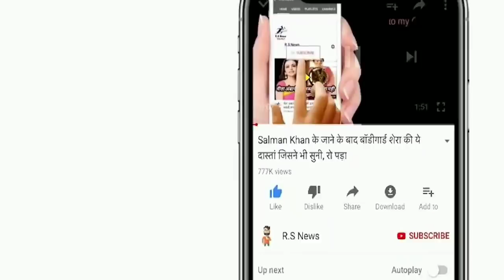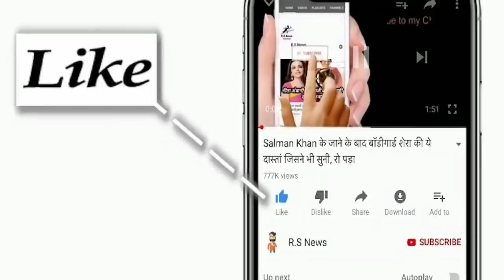Rohit के लिए फाइनल मैच में Suryakumar Yadav ने दिया बलिदान,फिर खुद Nita Ambani ने दे डाला बड़ा ईनाम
ABOUT CRICKET NEWS: The Mumbai Indians team looked very strong against the Delhi Capitals' target of 157 runs in the Indian Premier League 2020 match. The team's score was 90 for the loss of one wicket in 10.4 overs. But it was seen on the fifth ball of the over in which the spirit of the game was seen. On Tuesday, the Delhi team reached the title match for the first time in the final of IPL 2020 against four-time champions Mumbai.

Skipper Rohit Sharma played towards extra cover off Ravichandran Ashwin. Rohit runs for a run. Suryakumar Yadav was eyeing the ball but he was not doing it for a consistent run. Rohit kept running at the other end. When Suryakumar saw that the captain was running, he left his crease and overtook Rohit.

Praveen Dubey threw the ball into the gloves of wicketkeeper Rishabh Pant. Pant scattered the balls without delay. As Suryakumar Yadav crossed Rohit, he was dismissed. Rohit also sat down in despair after Suryakumar was dismissed. Perhaps he understood that he was making a mistake. And Yadav may be going to Rohit saying that you should take care of the captain. You are about to complete the half century. Earlier, Delhi recovered from a poor start and scored a challenging score of 156 with the help of Shreyas Iyer and Rishabh Pant's half-century.

Friends, do you think whether Rohit Sharma, Dhoni, Suresh Raina and Hardik should be back in the Indian team.